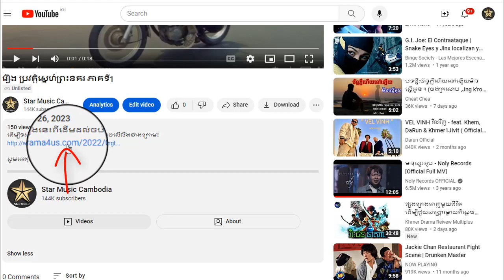រឿង ប្រវត្តិស្នេហ៍ព្រះនគរ ភាគទី13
ដើម្បីទស្សនារឿងនេះពីដើមដល់ចប់ សូមចុចលើលីងខាងក្រោម៖

សូមអរគុណ